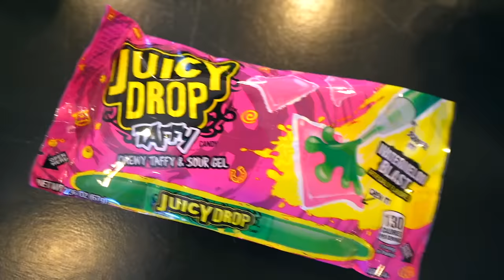PROBANDO DULCES SLIME DE ESTADOS UNIDOS Itarte Vlogs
Aquí tenéis la segunda parte de probando dulces  estados unidos (americanos) , pero esta vez con tipo slime comestible. Itarte Vlogs
Nuestros canales top: